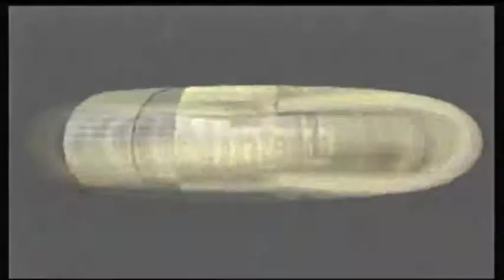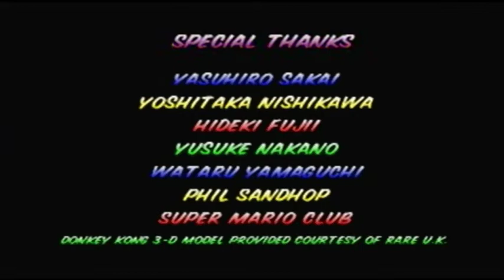Let's Play Mario Kart 64, Pt. 8 - Final Cup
Will I be able to recover from that previous 2nd place? Probably not! But find out in this video anyway!